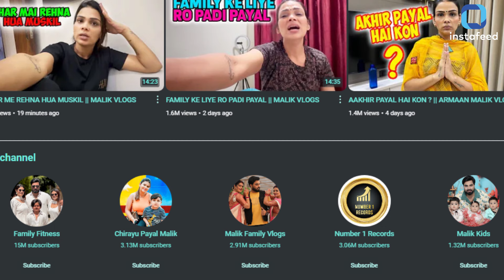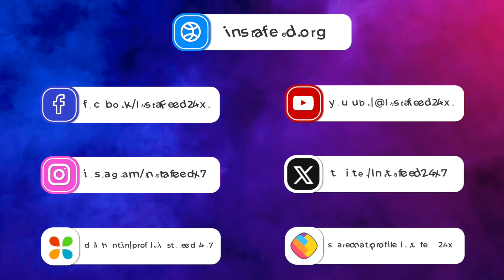Bigg Boss OTT 3 का ये Contestant है सबसे अमीर, Networth जानकर लगेगा 440 Volt का झटका!